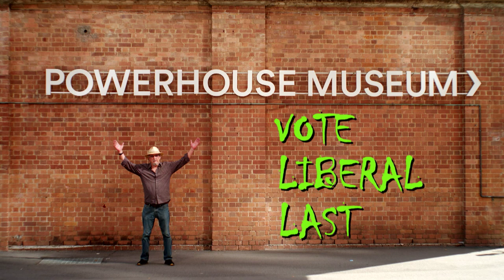MICHAEL CATON IS ANGRY - SAVE THE POWERHOUSE MUSEUM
WELL KNOWN ACTOR - MICHAEL CATON - WANTS US ALL TO HELP SAVE THE POWERHOUSE MUSEUM .